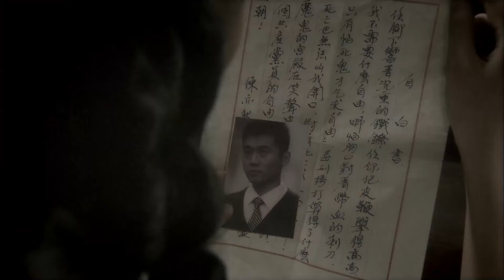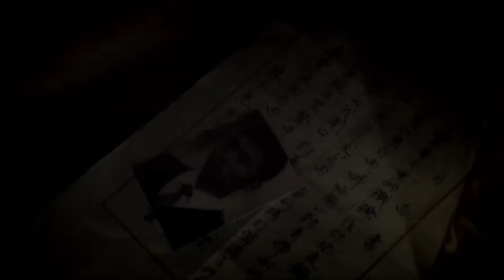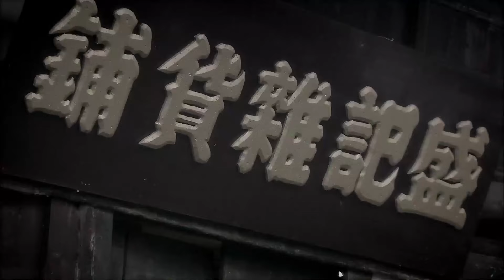【精彩谍战剧】猎罪一九四四21 | 一纸密电，中共最强潜伏者被唤醒，带领潜伏小组对敌人展开终极猎捕（赵丽颖《第二十条》、邢佳栋《三体》）